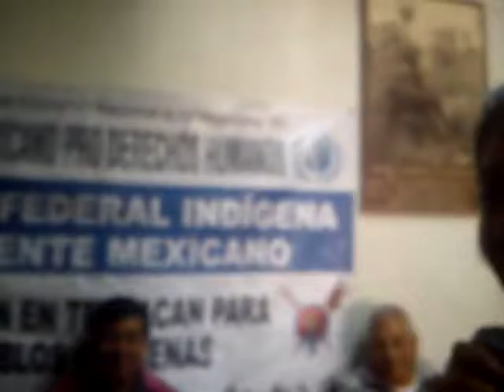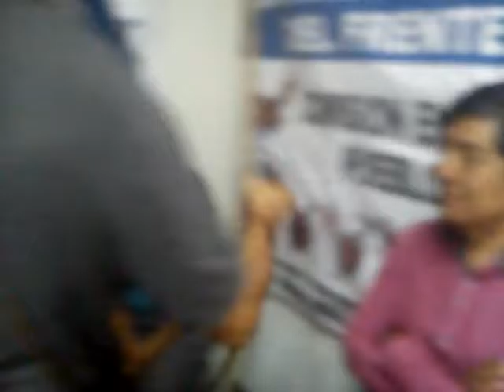DESPERTANDO CONCIENCIA DEL DIA 11 DE SEPTIEMBRE DE 2016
EL DREN DE VALSEQUILLO CON SUS AROMAS, EL RELLENO SANITARIO Y LA CONTAMINACORRUPCION.